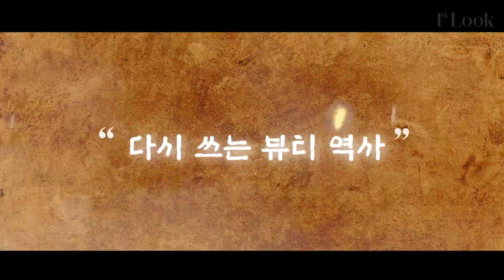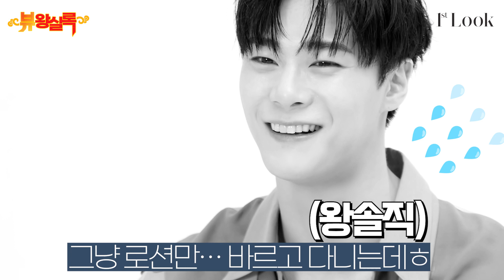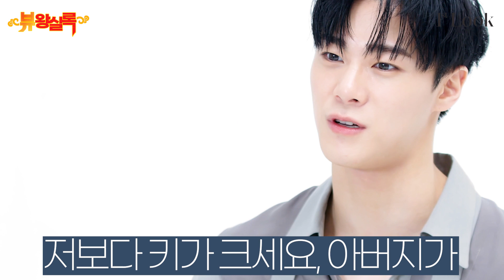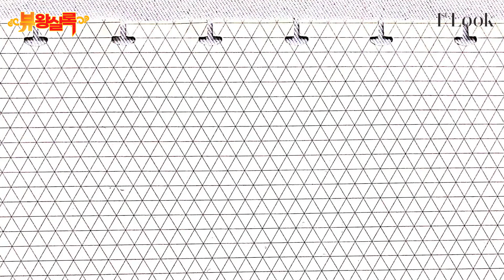[ENG SUB] "전 초췌할 때(?) 제일 멋있어요" 🥯베이글 미남의 정석🥯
"전 초췌할 때(?) 제일 멋있어요.🥱”
궐 밖에 아로하들은 들으라! 문왕의 어명이로다! 15대 뷰왕으로 강림한 뷰티 패기 넘치는 문왕에게 꿀팁 전수받으러 오세요.🫅💦 지쳐 들어왔을 때 가장 멋있다는 상남자 문빈의 루틴과 K남매의 츤데레 모먼트 그리고 그가 직접 말하는 크롭톱 후기가 궁금하다면 퍼스트룩 유튜브에서 풀 버전 확인하기 꾹!

00:59 베이글남에게 태닝에 대해 물었습니다.
02:18 문왕이 직접 말하는 '크롭톱' 후기
02:55 문왕의 최애 헤어 스타일링은?
03:13 문피셜 가장 잘생겨보이는 순간 TOP1
03:54 친절한 문왕의 대신 소개해드립니다.
05:45 K남매의 현실이 이렇습니다.
06:10 알고보니 츤데레 K오빠였다고 한다..
07:11 문빈은 치팅데이에 OOOO을 먹는다?

📱Lee Yeonwoo 🎥STUDIO Be.